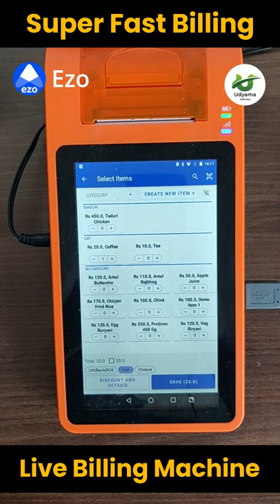Billing Machine for Fastfood, Kirana - Live Demo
Best Billing Machine for Hotel, Restaurants, Fast Food, Retail Shop, Super Market, Grocery Shop
7" Touch Screen Display
Connect with Mobile or Desktop
5000+ Inventory Live Tracking
Get 100+ Business Reports